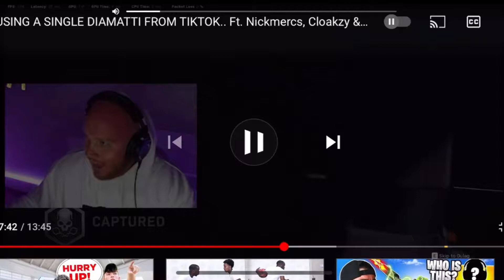SypherPK and Nickmerks had a Weird and Sus Conversation on stream!😂😂😂